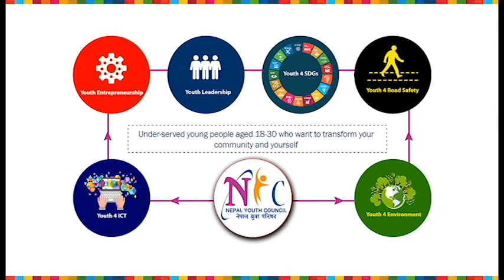नेपाल युवा परिषद - गैरराजनैतिक, गैरसरकारी र बिशुद्ध सामाजिक संस्था हो - सरोज बानियाँ, अध्यक्ष